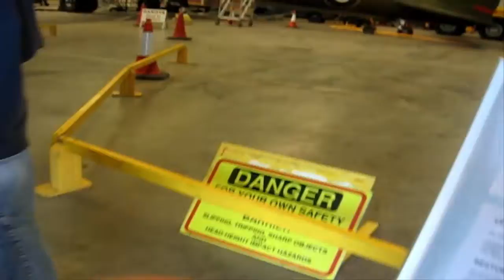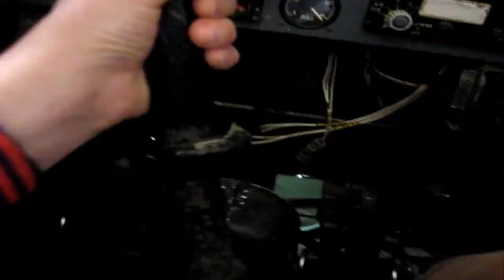YORKSHIRE AIRFIELD VLOG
I WENT TO YORKSHIRE AIRFIELDS AND KINDA VLOGGED IT.